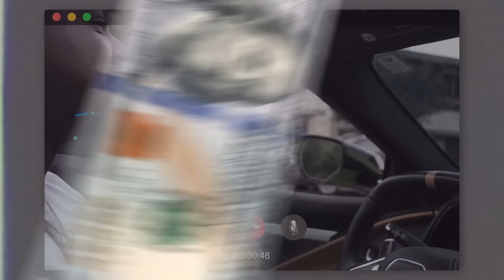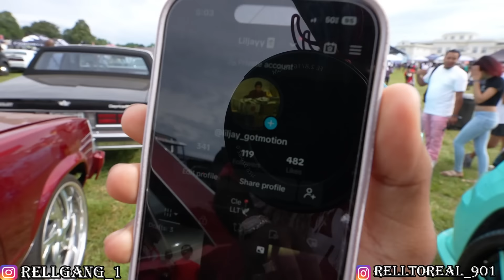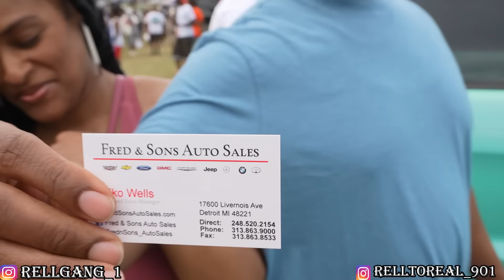RICK ROSS CARSHOW 2024 WAS THE CRAZIEST YEAR AND EVERYONE TRYING TO GET A REFUND AFTER!!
2019 CUSTOM WIDEBODY SCATPACK ON 24s FORGIATOS